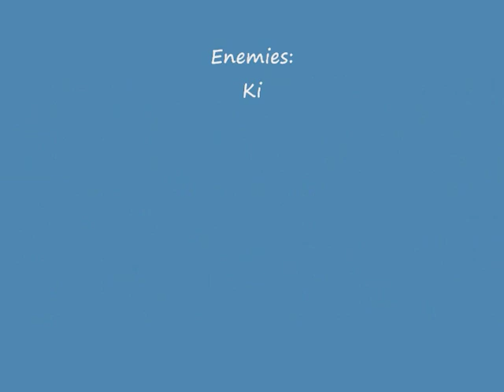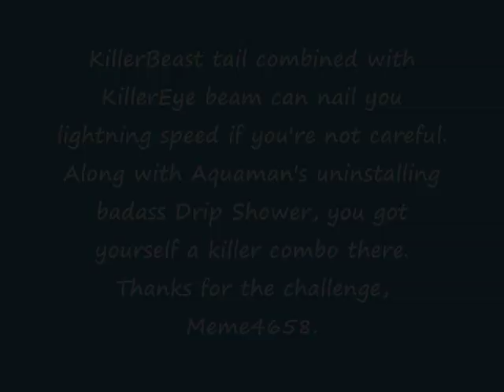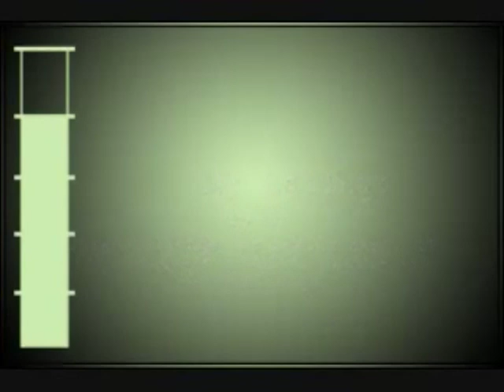Challenge timaeus22222 - Darkness Approaches!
This challenge was from Meme4658.

Challenge #199:
Beat KillermanRV, ProtomanFZ, AquamanDX, and JackCorvusSP.
1. Use Timaeus Patch.
2. You can only use three chips per turn.
3. No BugStop.
4 .Give every enemy 2000 HP.
5. No ParalyzePlus.

Megaman was bored, so he challenged Protoman to a battle, removing his own BugStop and his ParalyzePlus chips. However, before they battled, Killerman wanted to join in so he could have a shot at Megaman too. When the battle started, suddenly through one of the portals, instead of a ghost coming through, JackCorvus came through from the 2100's, looking for Megaman of StarForce, and instead found this Megaman. Megaman asks Aquaman to help him with this, but Aquaman really wants to win, so he joins the other side and decides to fight against him rather than with him. Megaman uses GigaFreeze to even out their endurance to help, but that weakened him to only being able to use 3 chips per turn. Will that hinder his abilities too much?